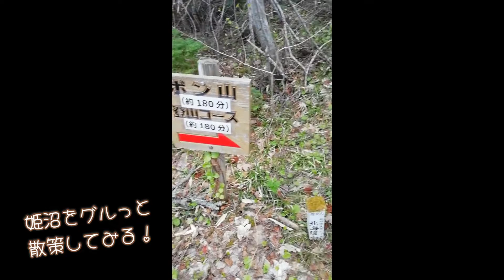『北海道・利尻島と礼文島』～2021年５月～利尻島に上陸①編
行った日→2021/5/14

利尻島に上陸！！
フェリーで２時間ぐらいだったと思う｡｡
姫沼・北見神社・白い恋人の丘・仙法志卸崎公園